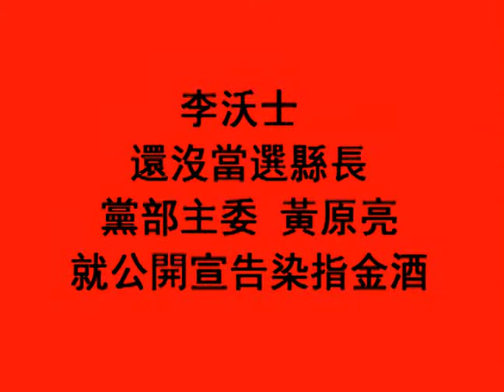國民黨染指金酒20091202.wmv